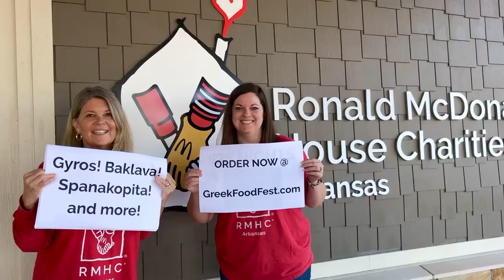OPA!!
OPA! Greek Food Fest is this weekend - order online now & pick up Fri & Sat. Thanks to Arkansas Greek Food Festival for many years of support for families at Ronald McDonald House! (Try pronouncing spanakopita!)